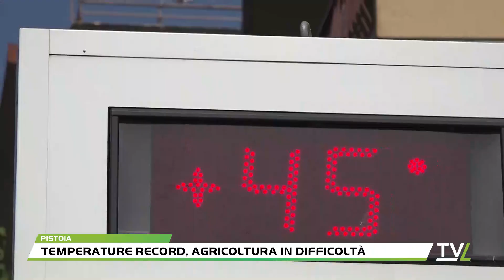Temperature record, agricoltura in difficoltà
Caronte, l'anticilone che sta colpendo il nostro paese, in questi giorni sta mettendo a dura prova anche il settore agricolo in provincia di Pistoia.Nelle stalle il rumore è quello dei ventilatori e dei nebulizzatori, accesi per dare sollievo agli animali, mentre nei campi il lavoro e l'irrigazione è anticipata alle prime ore del giorno, per evitare quelle più calde.Secondo Coldiretti Toscana l'ondata di calore ha già causato una riduzione del 10% della produzione di latte negli allevamenti e delle uova nei pollai ed il rallentamento, anche del 20% al giorno, dell’accrescimento dei capi da carne. In pericolo  anche le colture, già colpite nei mesi scorsi da eventi meteo estremi.